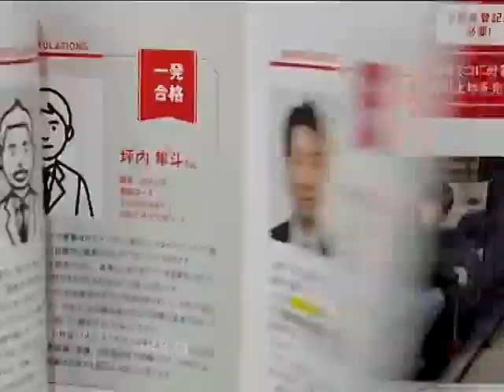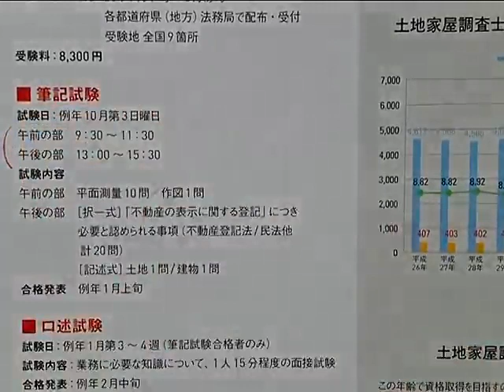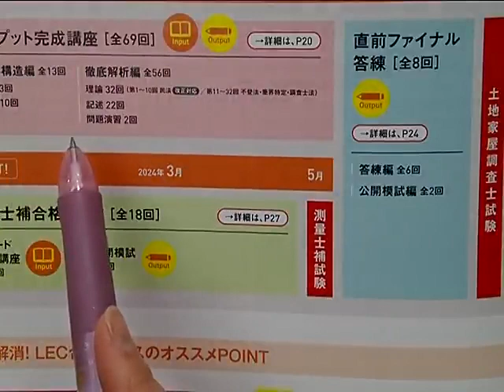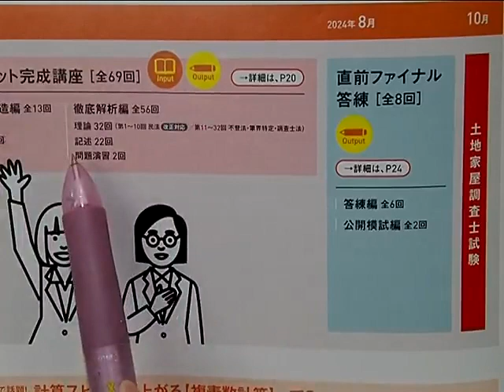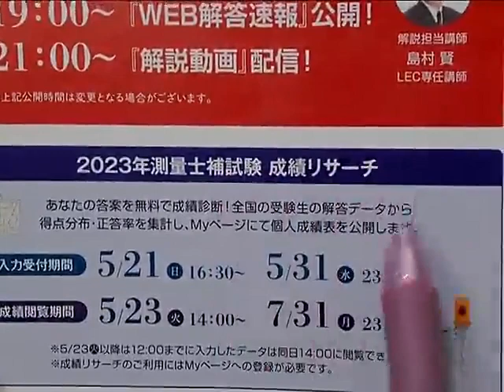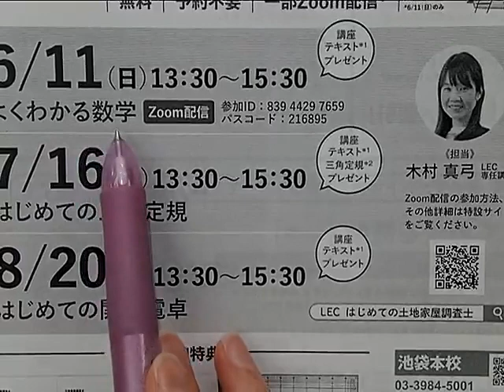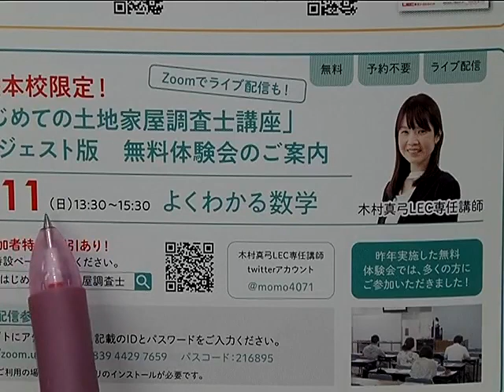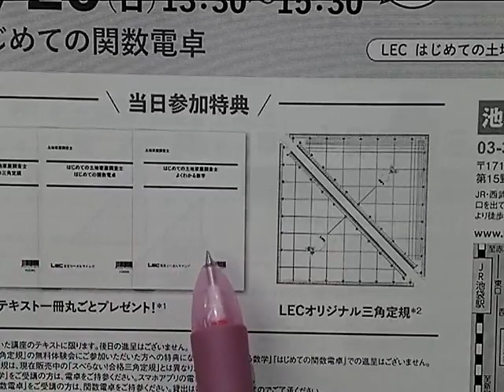【LEC調査士】測量士補の次は土地家屋調査士にチャレンジ！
令和5年度 測量士補試験を受験された皆さま、試験お疲れ様でした！

早速ですが、測量士補試験で学習した記憶がしっかりある今こそ、
皆さまにぜひ知っていただきたい、オススメの資格がございます。

その名も…

＼土地家屋調査士／

です！

『土地家屋調査士』とは、不動産登記の❝表示❞に関するスペシャリスト！

「安定・高収入」「専門性が高い」「独占業務」「永続的に仕事が発生」「未経験で目指せる」etc...
近年では、土地の境界問題に関わる業務や、災害時の土地境界の復元、倒壊家屋の減失認定などの需要が高まっています。

本ガイダンスでは、LECの土地家屋調査士 初学者向け講座担当の木村真弓講師が、
『土地家屋調査士』の職業の魅力を分かりやすく皆さまにお伝えします！！

■2024年初学者向けコース詳細はこちら

■測量士補試験 受験生応援サイトはこちら